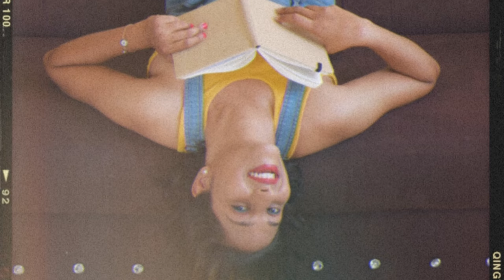PORTRAIT PHOTOSHOOT IDEAS || How To Take Best Portrait Photo At Home || FashionViewchetna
HI FRIENDS,

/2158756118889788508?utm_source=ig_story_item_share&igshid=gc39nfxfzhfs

MOBILE PHONE I USED TO FILM THIS VIDEO

 My Equipment: ( What I Use While Filming My Youtube Videos)
1- My Vlogging Camera  : dslr D3300

2- Iphone 11
3- Samsung galaxy m51

4- Mic that I Use

5- Best Small Tripod: https

Product -

4) Zivame Glitter Straps Padded Non Wired 3/4th Coverage T-Shirt Bra-Navy

LOVE
CHETNA